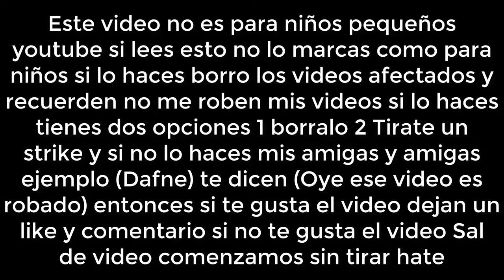[FALSO] Equestria Girls hackea a TVN (Chile, 2020)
denme historia